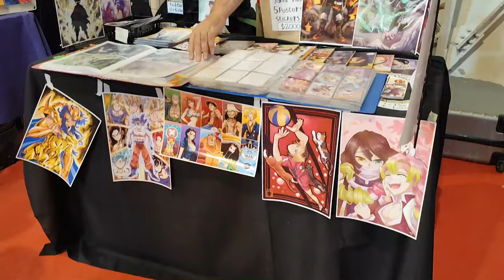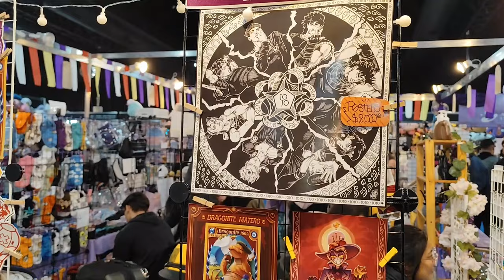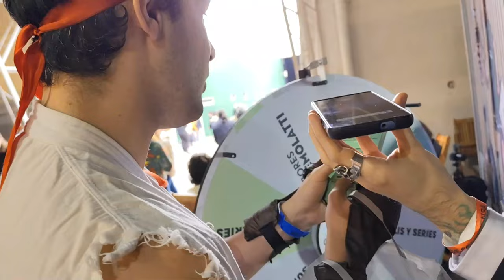The best video of ANIME-CON 2024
Un poco de la ANIME-CON 2024 que se realizó en el Centro Costa Salguero